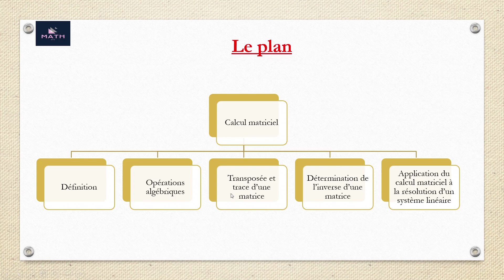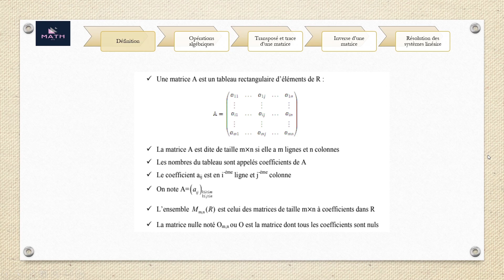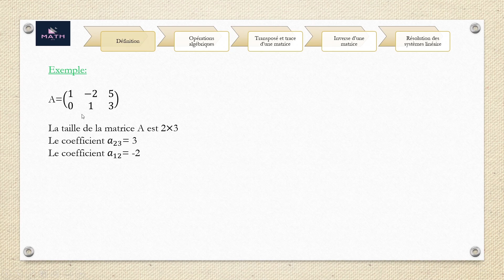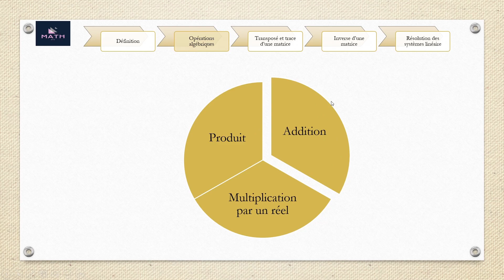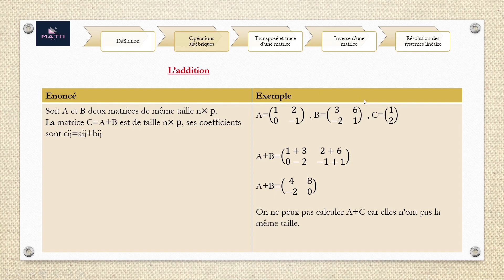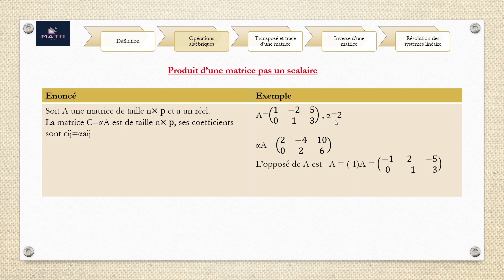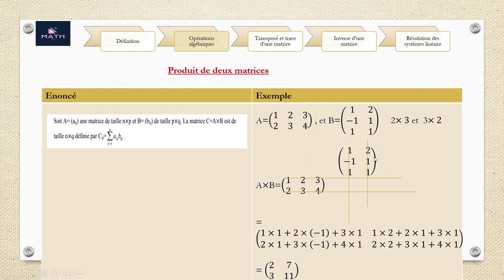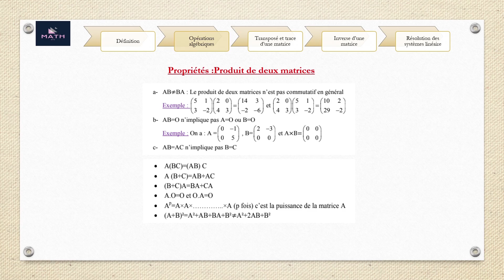Résumé: Calcul matriciel : partie 1/2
Dans cette vidéo j ai donné la définition d'une matrice , les opérations algébriques sur les matrices ( somme de deux matrice , multiplication d'une matrice par un réel et produit de deux matrices ).
Dans une deuxième partie , j'ai donné deux méthode de calcul de la puissance d'une matrice (méthode directe , et utilisation de la binôme de newton ).
Finalement j'ai définie la transposé et la trace d'une matrice , ainsi que la matrice symétrique et antisymétrique.